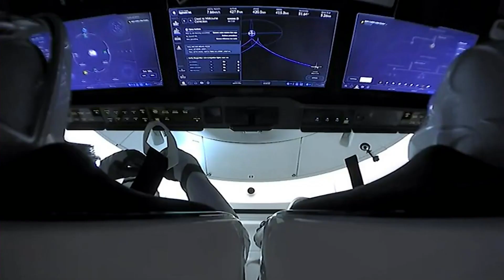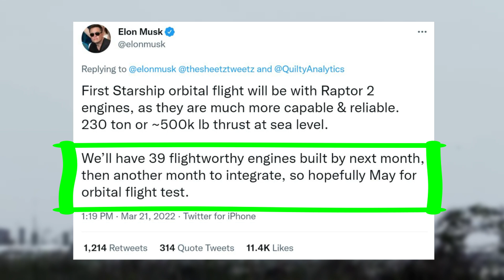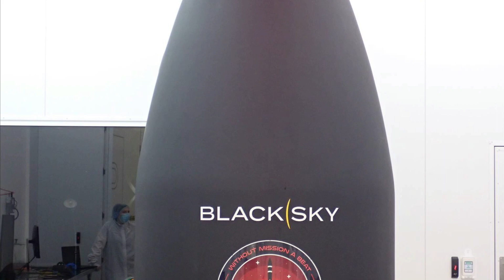Important Upcoming Launches You Should Keep An Eye On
Right now it seems as if everywhere you look within the space industry something is happening. With the combination of large agencies such as NASA along with all the companies making impressive strides, progress is everywhere. This is very exciting however it can be hard to keep track of everything going on and what to expect in the near future.

Within a short period of time, we are expecting a large number of important and interesting launches. This includes the Ax-1 Mission, Artemis 1, Rocket Lab’s Black Sky, Starship, and more. All of which are not only expected to happen within the next few weeks or months, but are also significant launches for a host of different reasons. This includes them being either first-ever launches, sending important payloads into space, etc.

It can be hard to keep track of all these upcoming missions not only because there are so many but because dates are constantly changing. This has to do with random delays, complications, changes in plans, and more. However, based on information from not only the companies and agencies but additional sources, we can give a good idea of when and what to expect. Here I will go more in-depth into some of these exciting launches that are just around the corner.

Chapters:
0:00 - Intro
1:13 - Ax-1 ISS Mission
3:16 - Starship Orbital Test
5:01 - Artemis I
6:10 - Honorable Mentions